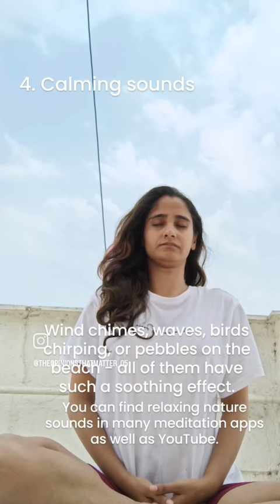sensorystimulation depressionrelief mentalhealthawareness mentalhealthpodcast